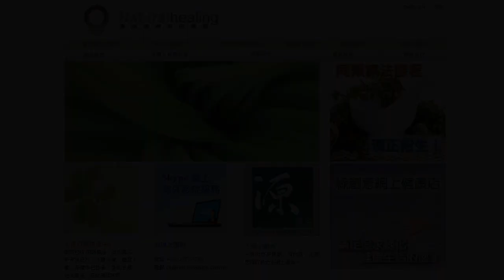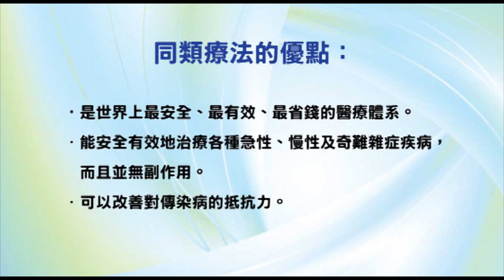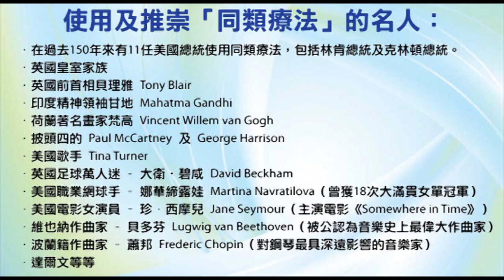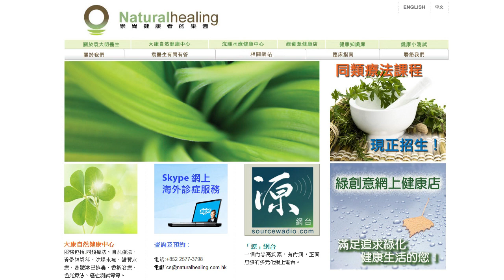《靈丹妙藥的同類療法》- EP52 - 驅蟲籽 Cina Maritima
今集袁醫生同大家介紹以下同類療劑：驅蟲籽 Cina Maritima。

使用及推崇「同類療法」的名人：
--- 印度精神領袖：聖雄甘地 Mahatma Gandhi
--- 荷蘭畫家：梵高 Vincent Willem van Gogh
--- Beatles 披頭四樂隊成員：Paul McCartney 及 George Harrison
--- 英國足球員：萬人迷大衛‧碧咸 David Beckham
--- 美國職業網球手：娜華締露娃Martina Navratilova（曾奪取 18 次大滿貫女單冠軍）
--- 美國女演員：珍．西摩兒 Jane Seymour（主演電影 Somewhere in Time）
--- 維也納作曲家：貝多芬 Lugwig van Beethoven（被公認為音樂史上最偉大作曲家）
--- 波蘭籍作曲家：蕭邦 Frederic Chopin（對鋼琴演奏影響力最深遠的音樂家）